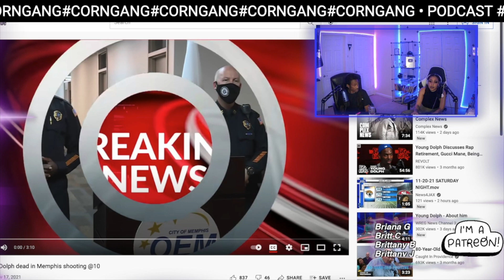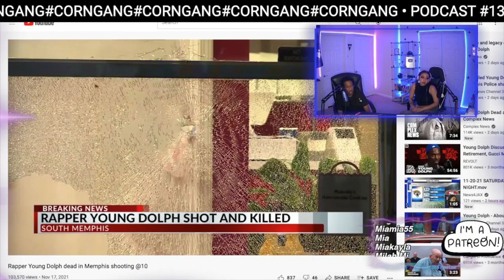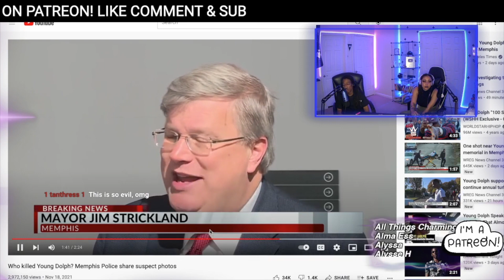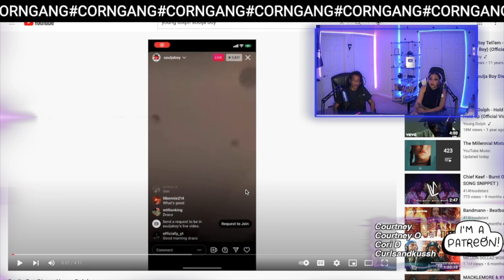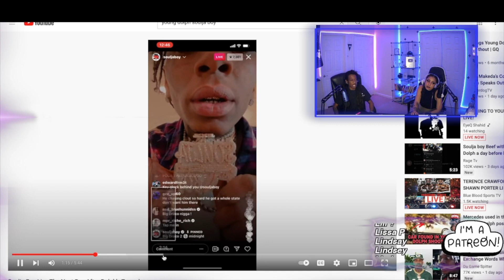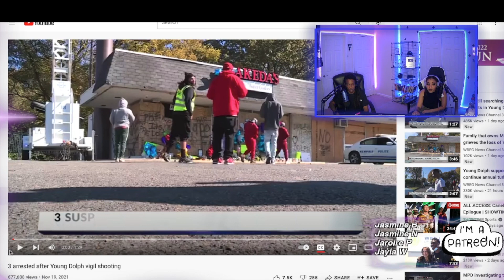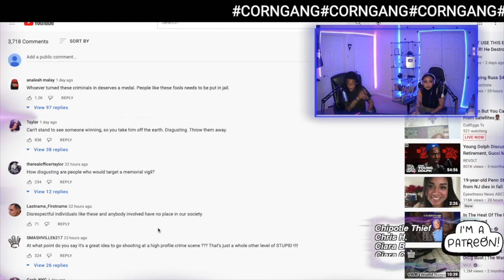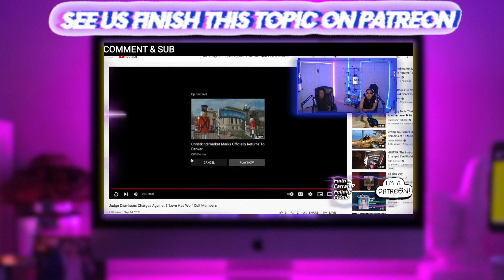Young Dolph Update: Arrests Made #131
Young dolph (highlight)

Danileigh and DaBaby

Where are they now: gorilla glue girl, hot soup thrower, and more (highlight)

Ilovemakonnen goes in on akademiks

Egyptian scorpion storm